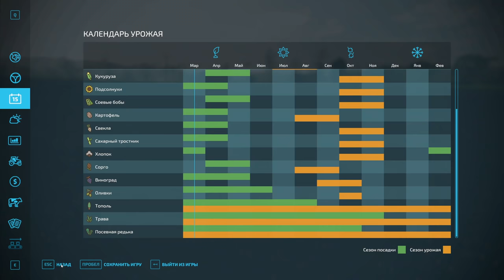ПРОХОЖДЕНИЕ FARMING SIMULATOR 22 #7 - ПРОДАЖА УРОЖАЯ